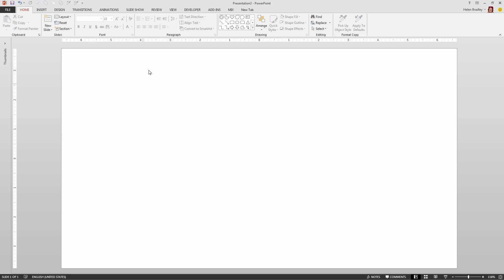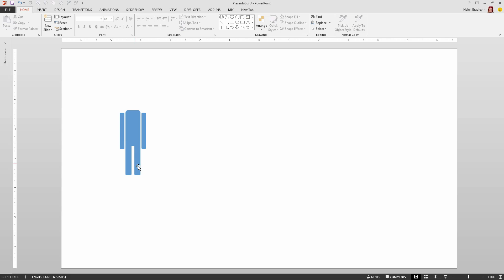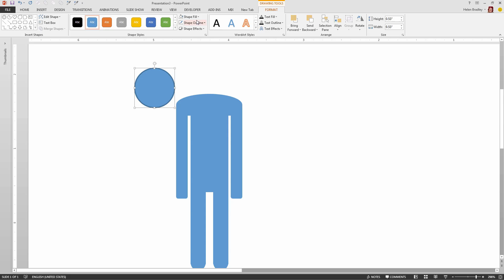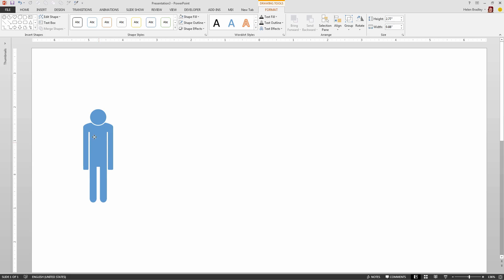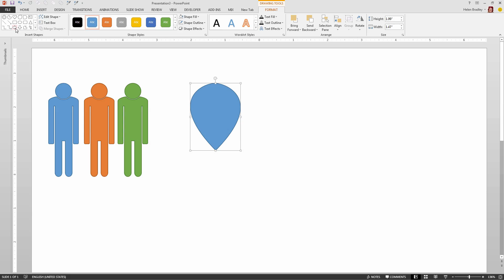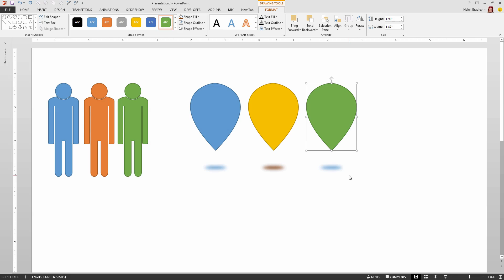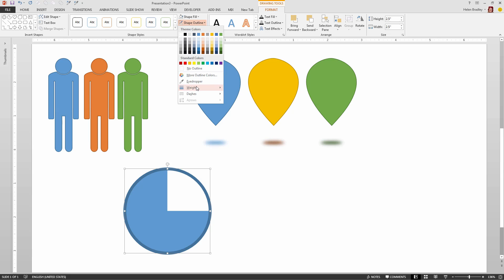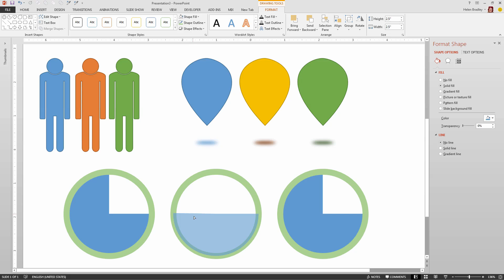Make Icons in PowerPoint - Infographic Elements from Simple Shapes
Create Infographic Icons in PowerPoint using Simple Shapes. It is easy to make very handy icons in PowerPoint using the built in shapes and the new shapes tools. You can Unite multiple shapes to make one shape and cut pieces out of shapes to make new shapes. This video shows how to make people icons, editable pie chart icons and teardrop icons with shadows. A range of tools and techniques is shown here which will help you see the potential of making quite sophisticated shapes inside PowerPoint.
A benefit of using PowerPoint is that it is easy to use and you can save the finished images so you can use them in other applications.

IF YOU LIKED THIS VIDEO YOU MAY ALSO LIKE THESE MICROSOFT OFFICE VIDEOS: